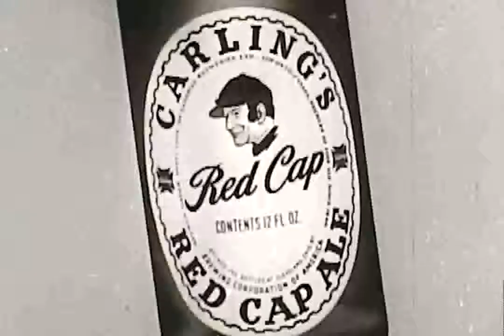Carling's Brewery Red Cap Ale